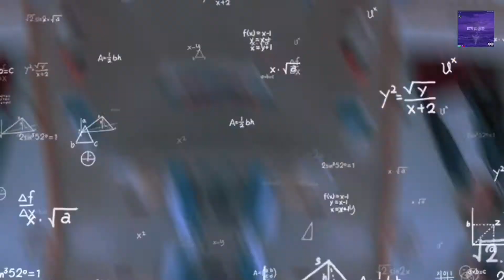verci - cocky (music video)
Cocky (Official Music Video)

Cocky Lyrics:

[Intro]
They tried to take me for ransom
Take me for ransom
Mama raised a real young bull I know I’m handsome
Some bitch she think she know me when you speak you raise yo hand up
I’m a cocky ass nigga act like I live in a mansion
My grandma told me just be humble
Must not know her grandson
My daddy told me go and hustle
But I got plans yeah
And the lighting it don’t mix with thunder These bitches fans bru
And the bitch don’t want me what a bummer
Plenty of time to run my fucking bans up

[Chorus]

I don’t chase no hoes
Let her come to me
Let’s go with the bros
Let’s get sum to eat
If I see you out in public boy you is nun to me
And all my young niggas ride so we sum sum deep
And she finally got to see me then she started hugging me
And I do not love nobody so ain’t no point in loving me
I changed the bitch like a channel, no discovery

Being cocky got some percs you don’t gotta let nobody down
Used to be the middleman now I’m headed for the touchdown
They used to treat me like shit, see me glow up, they like what now
I thought brody was doing something
That boy sorry as fuck now
Put them diamonds in the rafe
Can’t wait till that day
All these niggas hate
Why they gotta hate (i don’t know)
They turned me to a monster to this fucking day
So I let all my demons out and hid em in a bank

[Out]

Some bitch she say she love me when you speak you raise yo hand up
My grandma told me just be patient
Daddy told me get the bag
So I got plans yeah
And the lighting it don’t mix with thunder
These hoes is fans bru
Plenty of time to run my bans up